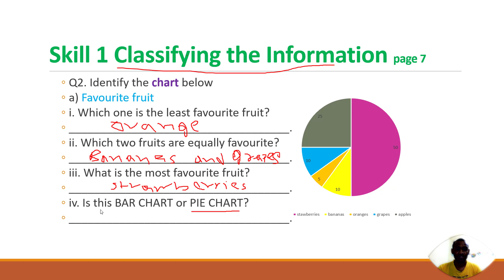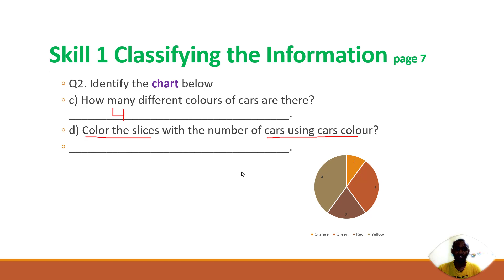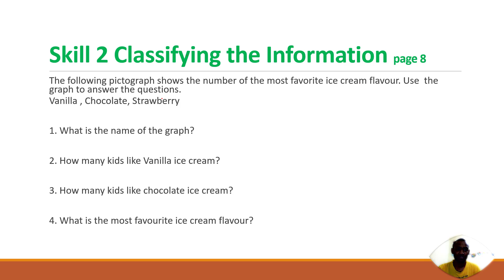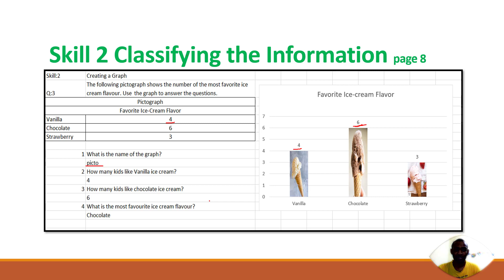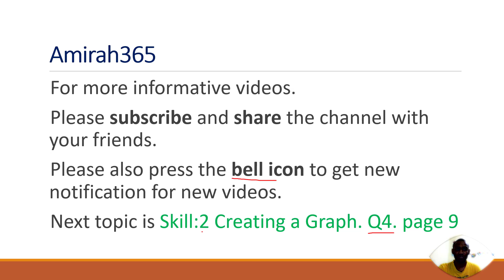Skill 2 Creating a Graph page 8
Cambridge Curriculum Section (CCS)
Grade 1
ICT
Second Term Workbook

INDEX
Module 3 Starting Graphs
What is Computer?
1. Introduction to Microsoft (MS) Excel
2. Skill:1 Classifying Information
3. Skill:2 Creating a graph
4. Skill:3 Using MS Excel to create tables
5. Skill:4 What is Graph?
6. Skill:5 Adding data to a Graph.
7. Skill:6 Creating a Graph from a data table
8. Skill:7 Drawing conclusions from a Graph